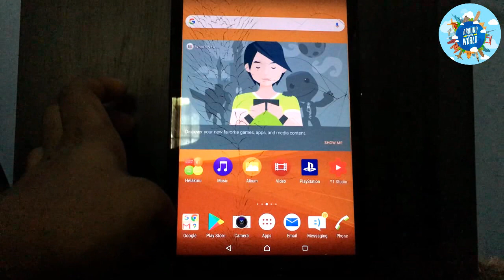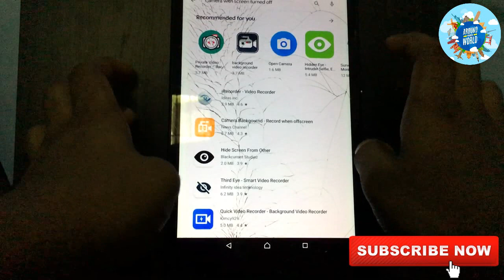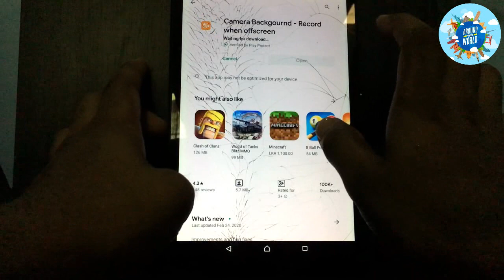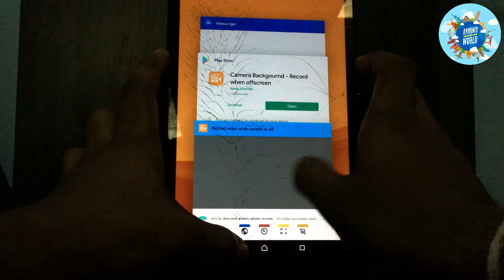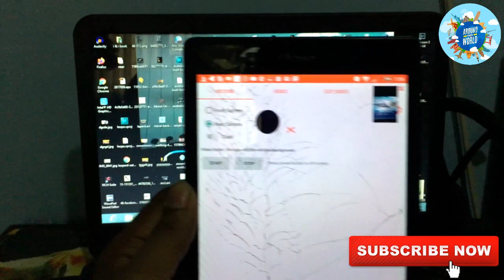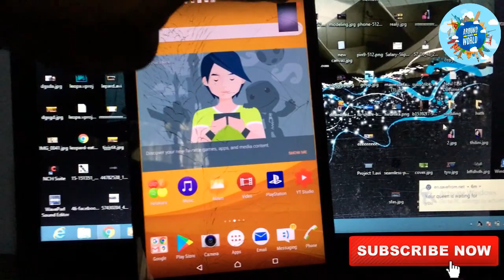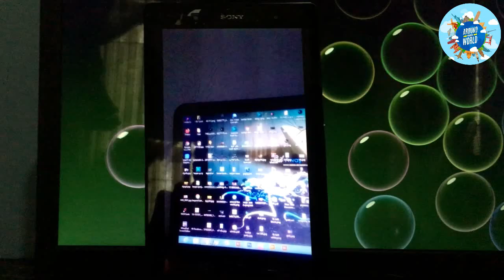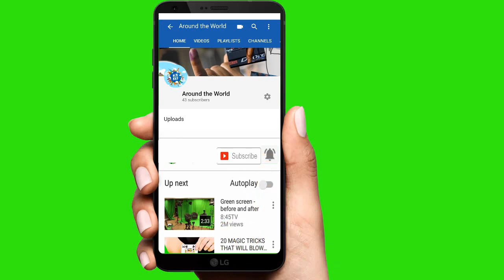Horen Video Record Karamu | Record Video with Screen Off | How to Record Videos Use Hidden Camera